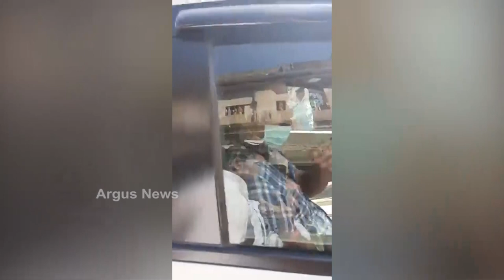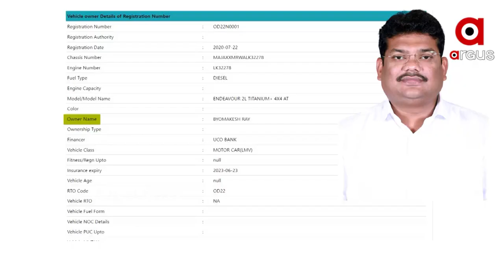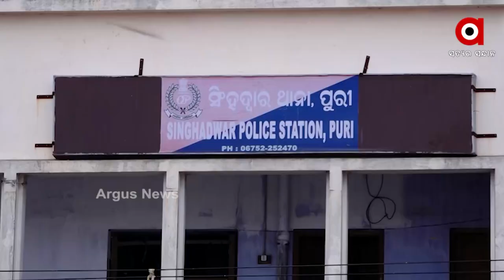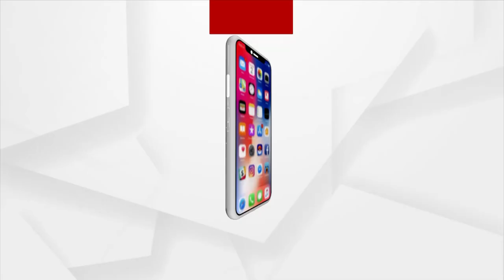ନୋ ପାର୍କିଂ ଜୋନକୁ କେମିତି ଆସିଲା ଗାଡି ?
ଗତକାଲି ଶ୍ରୀମନ୍ଦିର ସିଂହଦ୍ଵାର ସମ୍ମୁଖରେ ନିଜ ଗାଡିକୁ ରଖିଥିଲେ ଚାନ୍ଦବାଲି ବିଧାୟକ ବ୍ୟୋମକେଶ ରାୟ ।  ସବୁ ନିୟମକୁ ଫୁ କରି ନୋ ପାର୍କିଂ ଯୋନରେ ଗାଡି ରଖିବାରୁ ନେଇ ପୋଲିସର ପାରିବା ପଣିଆ ଉପରେ ପ୍ରଶ୍ନ ଉଠିଛି । ସାଧାରଣ ଜନତାଙ୍କ ଠାରୁ ପୋଲିସ ଫାଇନ କାଟୁଥିବା ବେଳେ ବିଧାୟକଙ୍କ ଗାଡିକୁ କିଭଳି ଏଣ୍ଟିଂ ମିଳିଲା ଓ ଏଣ୍ଟ୍ରିୟ ପଛରେ କାହାର ହାତ ବୋଲି ପ୍ରଶ୍ନ ଉଠାଇଛି ବିରୋଧୀ  I